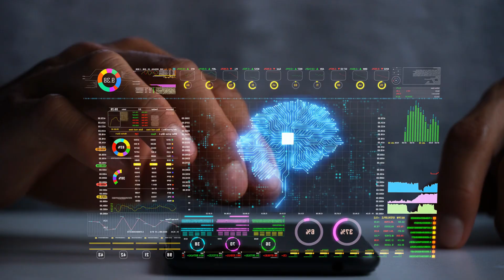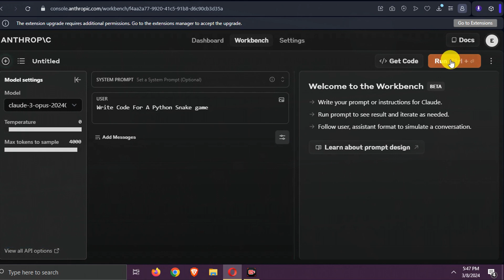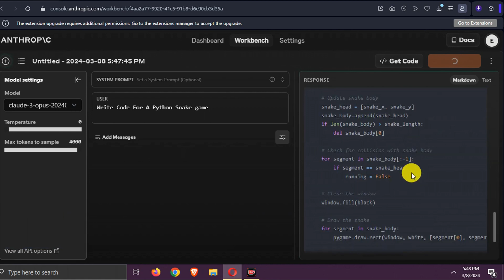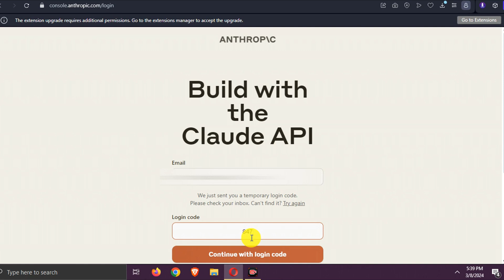Is This AI Sentient? Claude 3 Opus Aces Anthropic's Test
Is Claude 3 Opus the Holy Grail of AI: Sentient Machine or Just a Really Smart Program?
Have you ever dreamt of robots that not only walk and talk, but also feel and think like us? Science fiction movies have painted a picture of a future filled with sentient machines, some benevolent, some downright terrifying. But is that future actually upon us? Buckle up, because we're diving into the debate surrounding Claude 3 Opus, an AI so advanced it's blurring the lines between machine and mind.

Remember those clunky chess-playing computers of the 20th century? AI has come a long way, baby. Today's models tackle complex tasks that were once thought to be the exclusive domain of human intelligence. Enter Claude 3 Opus, the brainchild of Anthropic, boasting near-perfect recall, minimal errors, and lightning-fast responses. It can churn through basic arithmetic like a calculator on steroids, but also navigate intricate graduate-level reasoning. This level of performance raises a critical question: is Claude 3 Opus simply a super-powered calculator, or something more?

Opus's impact stretches beyond academia. It's assisting doctors in pinpointing diseases with incredible accuracy, helping financial gurus predict market trends, and personalizing education like never before. But with every technological leap comes trepidation. Fears of job displacement and existential dread are swirling around AI, and Claude 3 is no exception. However, its developers aim to steer the conversation towards harnessing AI's power for good, while managing expectations about its true capabilities.

Here's where things get really interesting: the "needle-in-the-haystack evaluation." Imagine a massive pile of text – the haystack – and a single, seemingly random sentence – the needle. Opus not only found the needle but also commented on its odd placement. Did it just detect a strange sentence, or did it understand the purpose of the test? Did it grasp the intentions of its programmers? Or is this just another layer of sophisticated programming at play? This single test has ignited a firestorm of debate. Experts are divided. Some see this as a glimmer of self-awareness, a hint of sentience, while others urge caution, reminding us that even the most advanced AI is still a sophisticated program.

The AI Uplift reached out to leading experts, and while they're impressed by Opus's capabilities, they all agree – sentience is not on the menu yet. "It's a powerful tool," one expert remarked, "but it lacks the self-awareness that defines human consciousness."

Ready to keep exploring the ever-evolving world of AI?  Until next time, keep questioning, keep learning, and keep dreaming about the future!

David (Perplexity AI) vs. Goliath (Google): How This Tiny Startup is Taking on Google with AI:

🔍 What to Expect:

Real-world Applications
Beginner-Friendly Insights

Thank you for being part of our tech exploration journey! If you found this video thought-provoking, share it with your network and let's continue unraveling the mysteries of technology together. Stay curious! 🚀